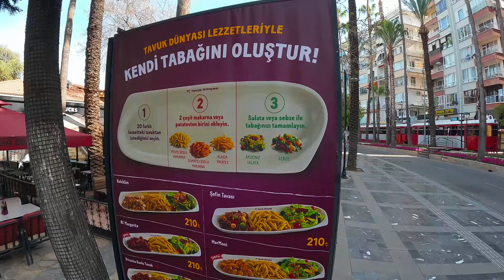Turcja Antalya . Turecki Serniczek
Jeśli planujesz wakacje w Antalyi, koniecznie obejrzyj ten vlog podróżniczy! Zobacz ceny w Turcji, spróbuj tureckiego serniczka i dowiedz się, czy ta destynacja może Cię rozczarować.
Po miesięcznym pobycie w Polsce postanowiłem odwiedzić Turcję. Wybór padł na miasto Antalya, które cieszy się dużą popularnością w śród Polaków. Średnio rocznie odwiedza 1,3 miliona Polaków. Pomyślałem, że sprawdzę z skąd wzięła się popularność akurat Antalyi w śród Polaków. I nie uwierzysz !! Odkryłem dlaczego .